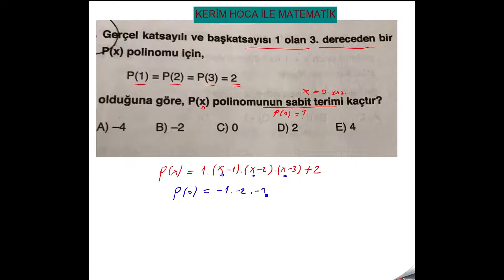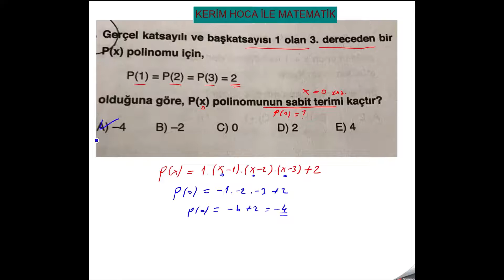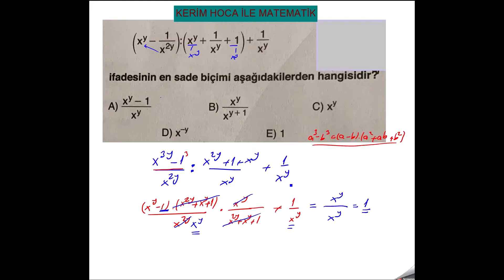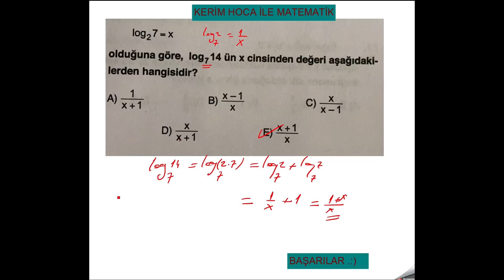POLİNOM | ÇARPANLARA AYIRMA | LOGARİTMA | 2022